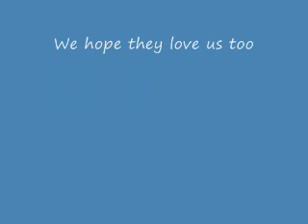Austin String Band Festival 2010